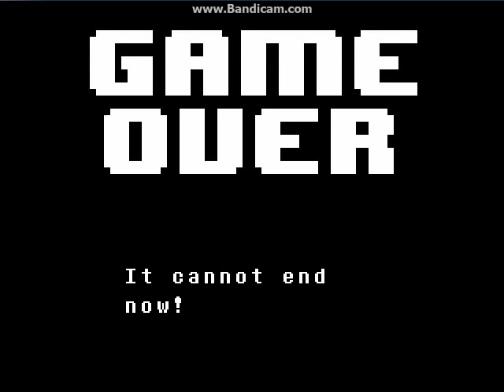undertale part 9